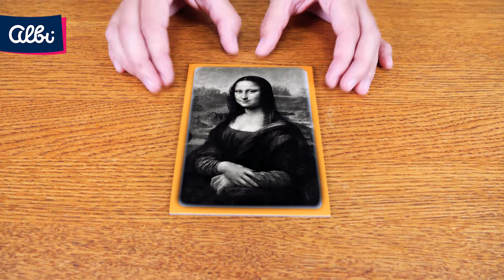Herní zpravodaj - Smajlíkarty, Co to čmáráš? Express, Mölkky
:-) :-) :-) Jaké jiné smajlíky používat neumíme. Ale ve Smajlíkartách jich najdete požehnaně, tak na ně mrkněte, stejně jako naše další tipy ze světa deskovek a tentokrát i venkovních her.

0:06 Smajlíkarty
0:58 Co to čmáráš? Express
1:32 Mölkky

Hry do 30 dní vyměníme, poškozené nebo chybějící figurky zdarma pošleme. Přečtěte si vše o exkluzivním servisu v Albi